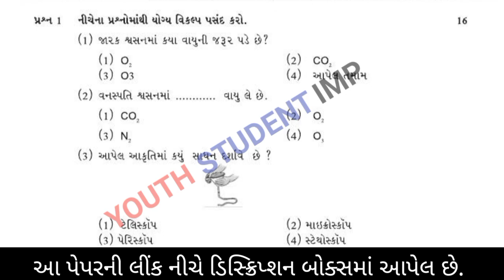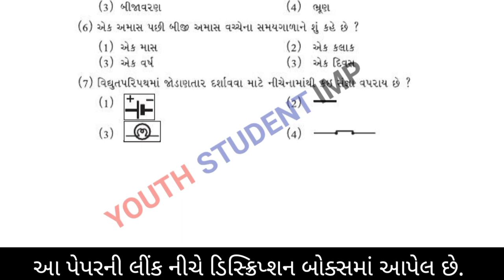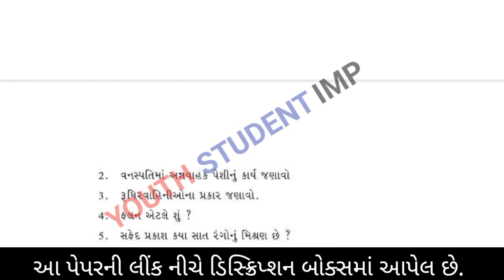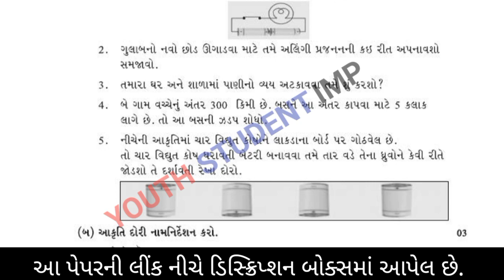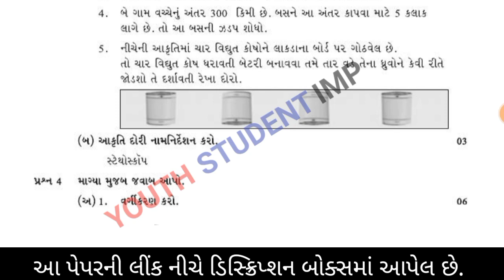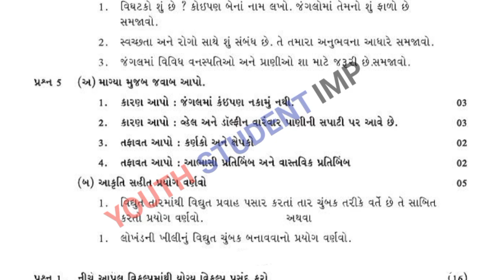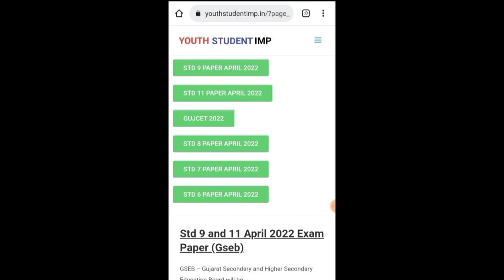Std 7 Science Paper Solution 21 April 2022|ધોરણ 7 વિજ્ઞાન વાર્ષિક પરીક્ષા પેપર સોલ્યુશન એપ્રિલ 2022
soon)